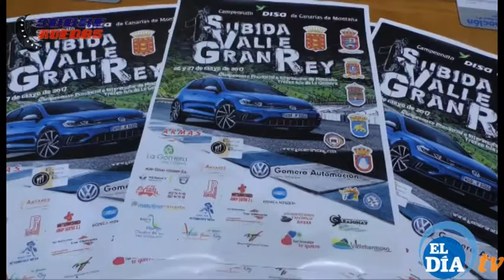Presentacion Subida Valle Gran Rey 2017